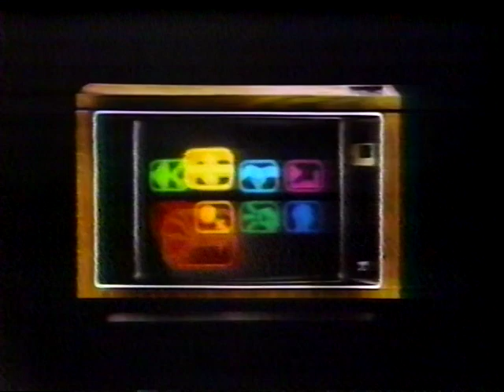1979 Eagles at Houston ending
Final plays of Eagles- Oilers from 1979. I do not own or profit from this content. Posted for historical purposes.